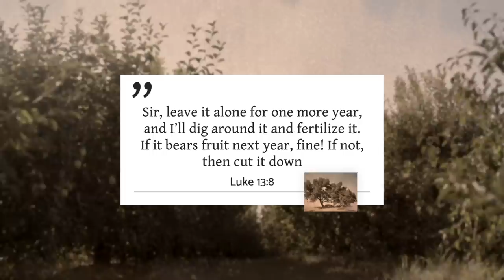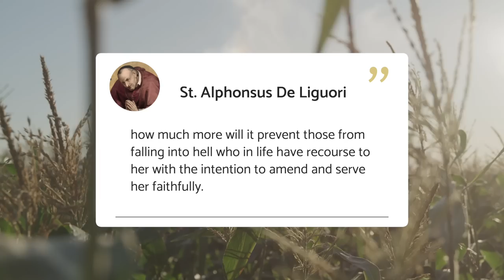Blessed Virgin Mary Saves Catholic Priest From Hell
The Blessed Virgin Mary saves a Catholic priest from hell. This is in the truly story of Fr Steven Scheier. In this video you hear of the near death of experience of a Catholic priest as he stood before the judgement seat of God. There his life was judge by Jesus. Afterward Jesus said, "You sentence is to spend the rest of eternity in hell." After a short pause, a women's voice was heard. The Blessed Virgin Mary interceded on behalf of Fr Steven, and he was spared.

Has such a thing every happened before? Yes. In his book, called "The Glorious of Mary", St Alphonsus recounts a couple of such stories where the Blessed Virgin Mary intercedes and brings back to life people who died and were about to be condemned to hell.  The Doctor of the Catholic Church explains the important of sharing such stories:

"These examples should serve to strengthen our confidence by the consideration, that if the intercession of this divine mother could deliver those from hell - even those who have died in sin - how much more will it prevent those from falling into hell who in life have recourse to her with the intention to amend and serve her faithfully."